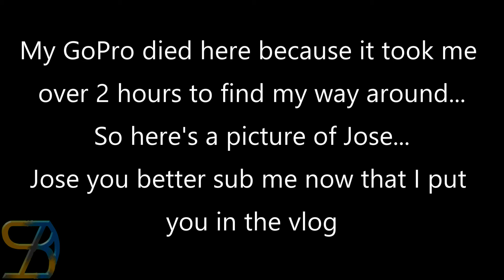I Got LOST!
I got lost so many times I couldn't even make a full vlog.